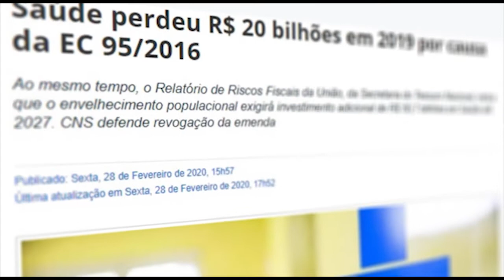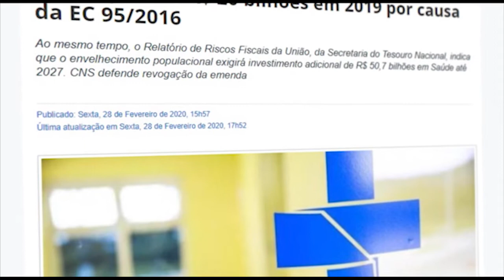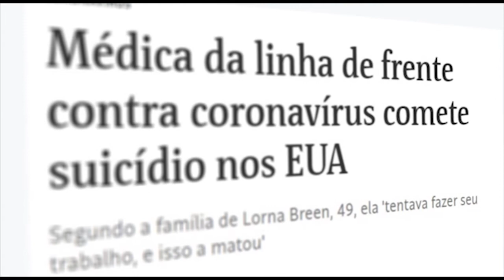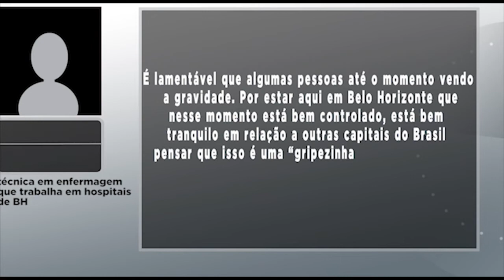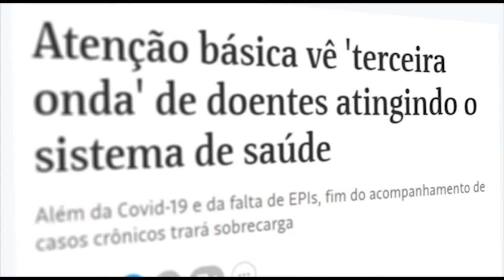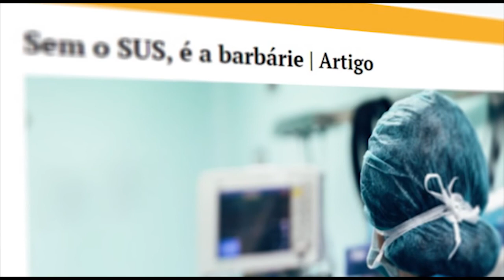CORONAVÍRUS: QUAL O PAPEL DO SUS? - Jornal Minas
Um estudo divulgado recentemente aponta que o Brasil tem a pior situação de saúde relacionada ao coronavírus no mundo. O desafio no país ainda não chegou ao pior estágio, e o SUS está sentindo os efeitos da diminuição do financiamento da saúde pública no país nos últimos anos. Confira.